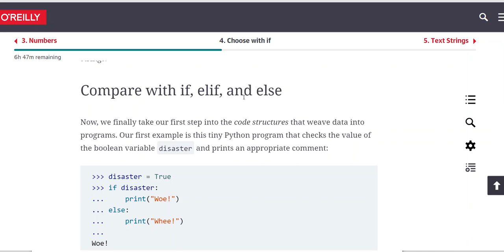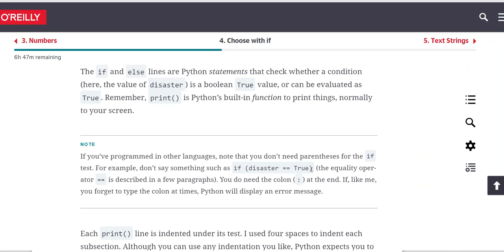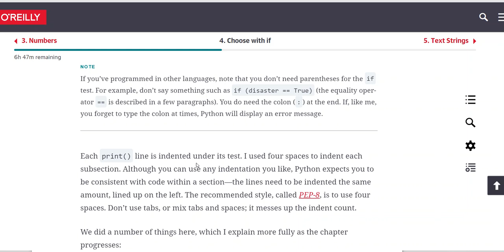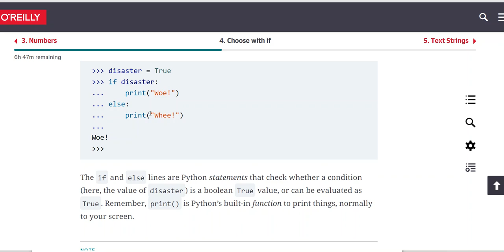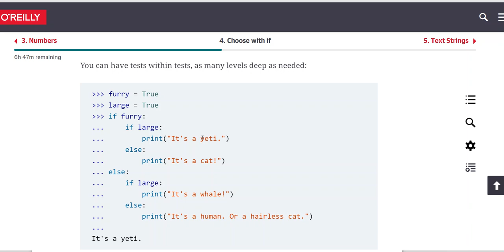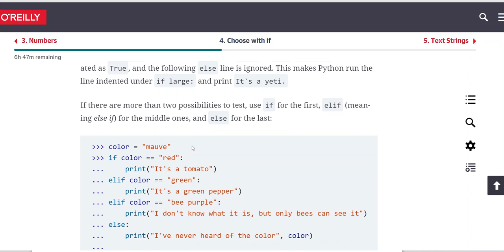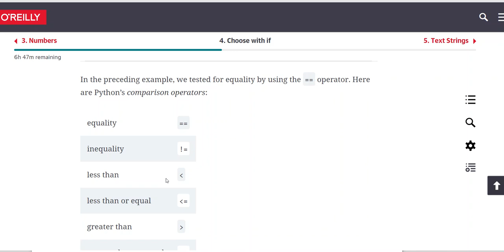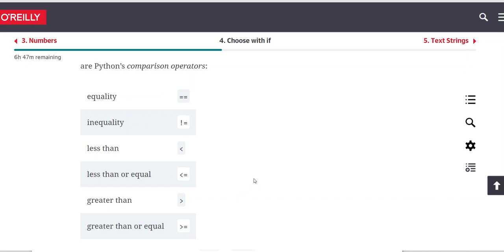COP2000 4-2 Conditional Statements